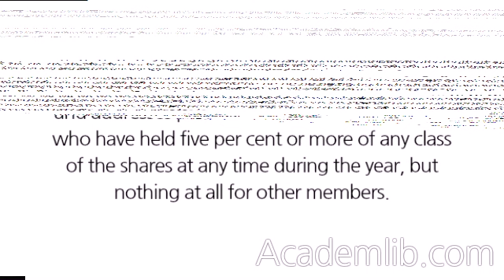What is the requirement to give details of members with the annual return?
Every company must deliver an annual return to Companies House every year. A company limited by guarantee does not supply details of its members. Traded public companies must only give names and addresses plus other details of shareholders who have held five per cent or more of any class of the shares at any time during the year, but nothing at all for other members. All other companies with a share capital must give names (but not addresses) of all the members, plus other details. ...